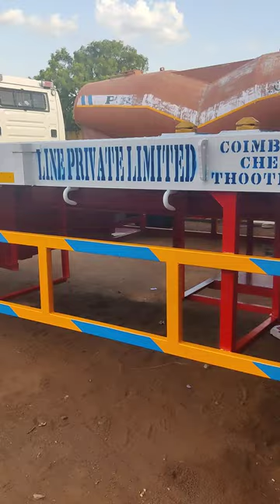40 FEET TRIPLE AXLE TRAILER ONE LIFT TWO FIXED AXLE